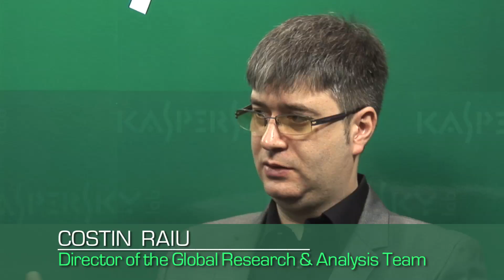Lab Matters - Targeted Attacks: What are they all about?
Kaspersky Lab presents Lab Matters, a series of webcasts that get right to the heart of some of the IT security industry's hottest topics. In the first program, two of the company's leading antimalware experts, Costin Raiu and Magnus Kalkuhl, will be giving viewers the complete lowdown on targeted attacks and discussing a host of other fascinating topics.